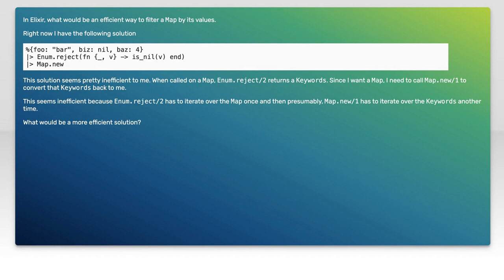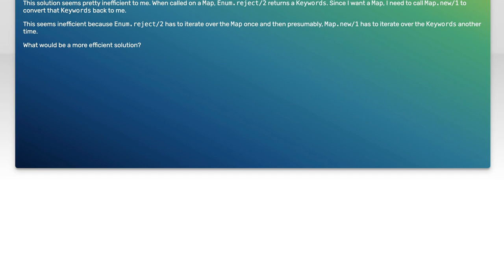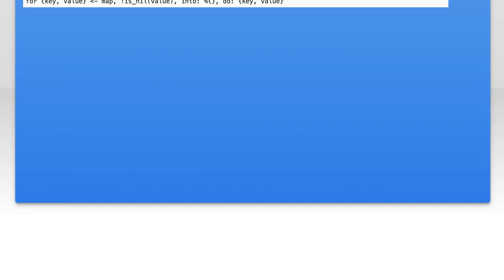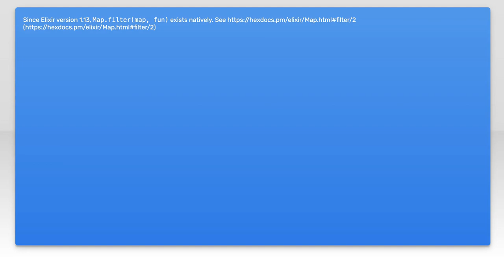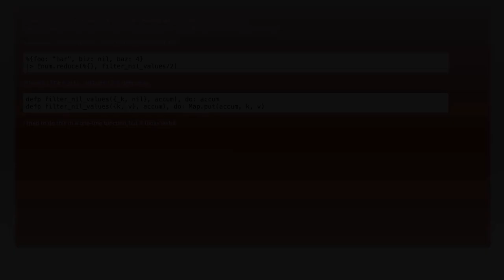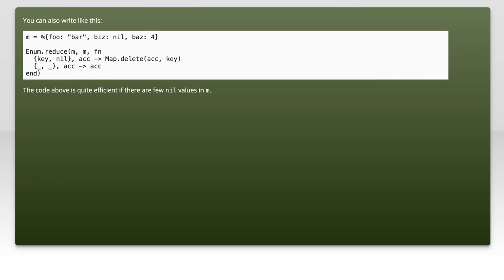Efficiently Filter a Map by Value in Elixir: Best Practices and Tips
In this video, we dive into the powerful capabilities of Elixir for filtering maps by value, a common task in data manipulation. Whether you're a seasoned developer or just starting out, understanding how to efficiently handle maps can significantly enhance your coding skills. Join us as we explore best practices, tips, and techniques to streamline your workflow and improve performance in your Elixir applications.

Today's Topic: Efficiently Filter a Map by Value in Elixir: Best Practices and Tips

Related to